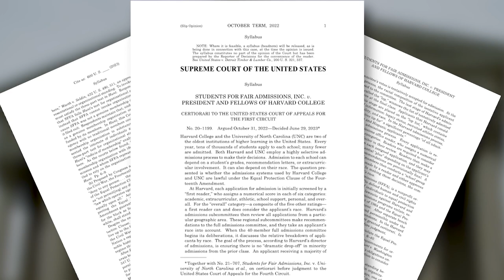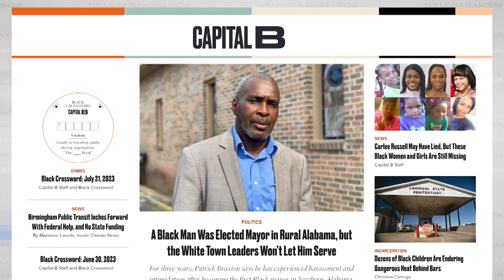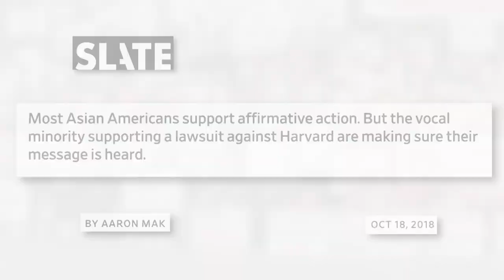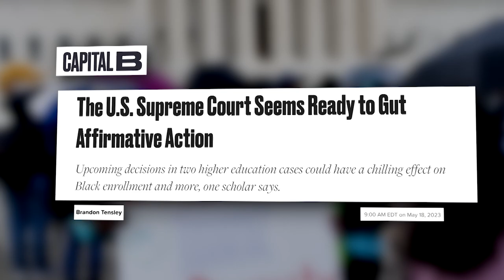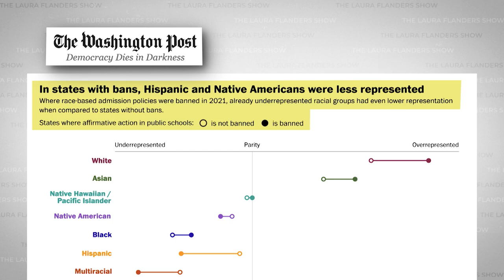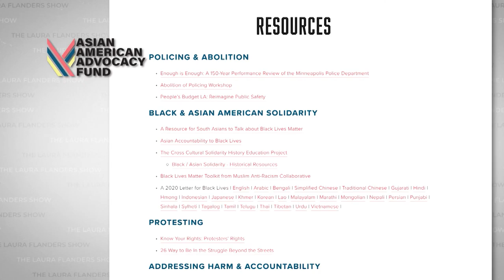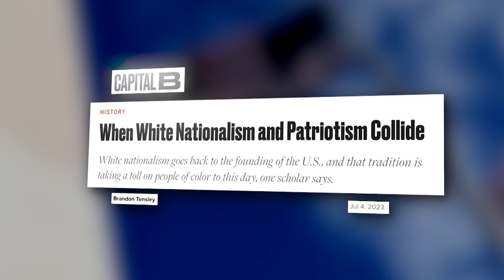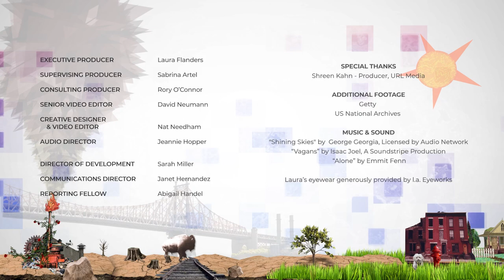The Affirmative Action Ban: What You Need To Know | Meet the BIPOC Press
Affirmative action's foes worked with conservative Chinese American organizations to sue two colleges over their admissions processes. The result was a victory for activists who have been trying to do away with affirmative action for years. What led to the June 29 decision by the Trump-packed Supreme Court finally to ban race-conscious affirmative action and upend the college admissions process? In this month’s “Meet the BIPOC Press” feature with URL Media, our guests fill in the blanks in the media coverage and correct some of the misconceptions about affirmative action, systemic racism, and how we got here. This time, Laura Flanders and co-host Sara Lomax of Philadelphia’s WURD Radio are joined by Washington DC-based journalist Brandon Tensley who is the National Politics Reporter at Capital B, a nonprofit national and local newsroom reporting for Black communities across the country, and Claire Jean Kim, a political scientist and Asian American studies professor at UC Irvine in Southern California. Kim is also the author of the forthcoming book “Asian Americans in an Anti-Black World”. How will the recent Supreme Court decision affect diversity and fairness in US institutions, and what does solidarity with African Americans specifically look like in the US today?

Join us for this conversation to gain a deeper understanding of the affirmative action definition, the affirmative action debate, and the broader implications for diversity and inclusion in education after this landmark Supreme Court affirmative action ruling.

“As someone who teaches about anti-Blackness and race, I can tell you how much that impacts the classroom to not have more diversity in the classroom . . . It affects the quality of education for everybody.” - Claire Jean Kim

“We are destined to repeat horrible mistakes by pretending that race doesn't matter . . . I think we are foolish to think that this [affirmative action] decision or any of these decisions are going to move us forward.” - Sara Lomax

“One of the professors I spoke to  put it very clearly when I asked him, ‘What will the higher education landscape look like post affirmative action?’ He was like, we don't need to theorize, we don't need to sort of imagine it. We can look to where this has already happened . . . “ - Brandon Tensley

00:00 The Problem
01:27 The Lawsuit
01:40 Supreme Court Decision
01:55 Media Coverage
04:46 Asian American Perspective
05:56 Moving Forward
07:55 Affirmative Action History
09:43 Effects of Banning Affirmative Action
15:58 Understanding US History
19:26 White Nationalism and Social Hierarchy

Guests:
Claire Jean Kim: Professor of Political Science & Asian American Studies, UC Irvine; Author, Asian Americans in an Anti-Black World (Cambridge University Press, 2023)
Sara Lomax: Co-Founder, URL Media; President & CEO, WURD Radio
Brandon Tensley: National Politics Reporter, Capital B News

🎧 PODCAST: Prefer to listen? Listen to this week's episode on your favorite podcast platform (Available 7/31)

📚 Check out our Book of the Week on BOOKSHOP*: “Dangerous Crossings: Race, Species, and Nature in a Multicultural Age” by Claire Jean Kim
(*Bookshop is an online bookstore with a mission to financially support local, independent bookstores.

Also by Claire Jean Kim: Asian Americans in an Anti-Black World”